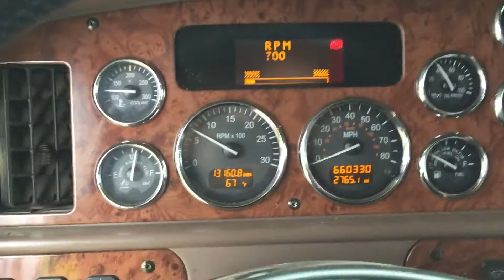2013 PETERBILT 587 For Sale